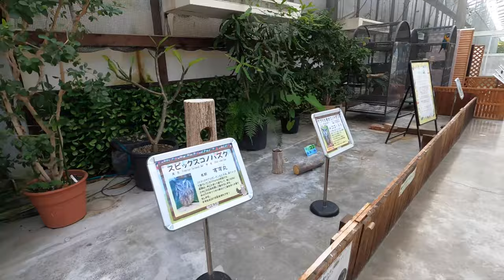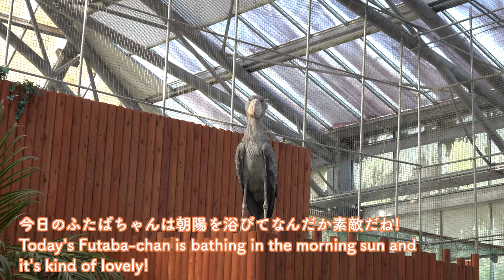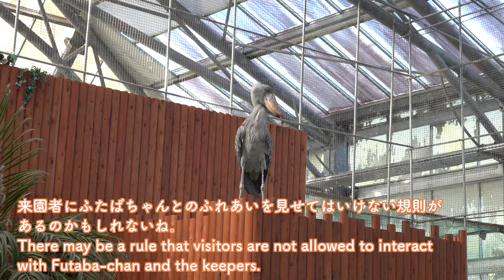【本日スタート!冬のふたば】ある冬の朝、世にも不思議な謎ルールを発見しました!掛川花鳥園のハシビロコウふたばちゃん! 2022年11月Futaba, the Shoebill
掛川花鳥園のハシビロコウふたばちゃんに、ある晴れた冬の朝に会いに行ったら…世にも不思議な謎ルールを発見しました!

掛川花鳥園のハシビロコウ、ふたばちゃんはイケメン飼育員さんとラブラブなことでも有名になったハシビロコウ界のアイドルです。
最近TVにもしょっちゅう出てます!
ご興味を持ったらぜひ現地に足を運んで「生ふたば」を堪能してみてはいかがでしょうか?
掛川花鳥園さんはコロナもなんのその、連日大盛況です!
バードショーやいろいろなイベントもあるので、たとえふたばちゃんが面白くなくても楽しめるのでおすすめです!

ふたばちゃんが表紙のハシビロコウカレンダー　2023

【関連動画】

【悲報】この光景は見納めになりました。ふたばファンの楽しみがまた一つ減りました(泣)【夏のふたば32】Shoebill FUTABA 2022 summer-32　2022年9月　　掛川花鳥園

ハシビロコウと目が合うとどうなるかが15秒でわかる動画。2022年最新のふたばちゃん!(2022年1月)Shoebill FUTABA January 2022

FUTABA-CHAN 帰宅前に大好きな飼育員さんに甘えるハシビロコウのふたばちゃん!【冬のふたば】Winter Futaba_18 Shoebill FUTABA 2021_13

ふたば PHOTOBOOK